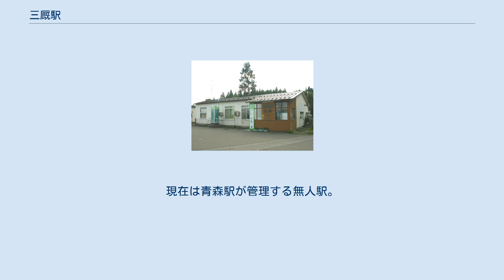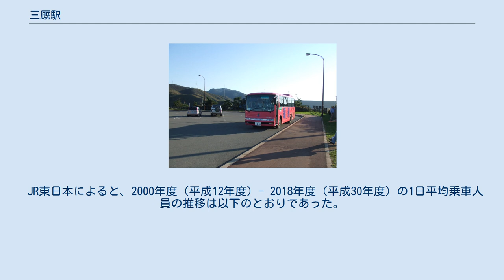三厩駅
三厩駅（みんまやえき）は、青森県東津軽郡外ヶ浜町字三厩東町にある、東日本旅客鉄道（JR東日本）津軽線の駅である。
津軽線の終着駅。
元は島式ホーム1面2線であったが、CTC化による合理化で、旧1番線にあたる駅舎側の線路は使用停止されたうえで柵で封鎖され、旧2番線にあたるホームのみ使用している。
以前は夜間滞泊があり、ホームの奥にある気動車を収容する車庫を使用していたが、現在は当駅最終列車は到着後に蟹田駅まで回送しているため撤去された。
駅舎横に三厩乗務員休養室がある。
 駅舎は開業当時のものを使用している。
現在は青森駅が管理する無人駅。
入口扉の上には絵画があり、その中には太宰治の小説「津軽」より当所を描いた部分が抜粋されて載せられている。
 津軽線では新中小国信号場から当駅までの間は長らくCTCが導入されておらず、その導入前日の2019年4月28日まで運転取扱業務を行っていたため長らく直営駅となっていた。
駅舎には出札窓口も設置されていた。
また、管理駅として今別駅・津軽浜名駅を管理していた。
 駅より三厩地区循環バスを利用して竜飛崎方面へ行くことができる。